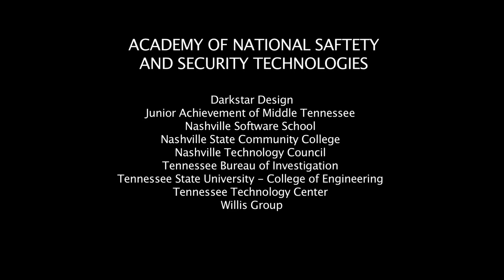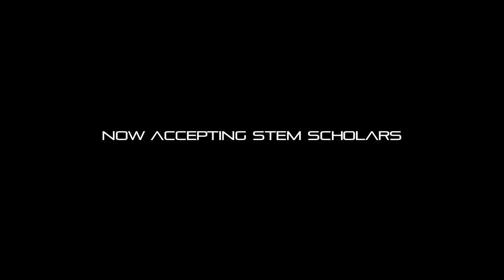Stratford STEM Magnet High School: STEM Documentary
Science, Technology, Engineering and Math are becoming a necessary skill set to pursue a career, and we at Stratford, are preparing our kids to get ready for a fascinating world of STEM.